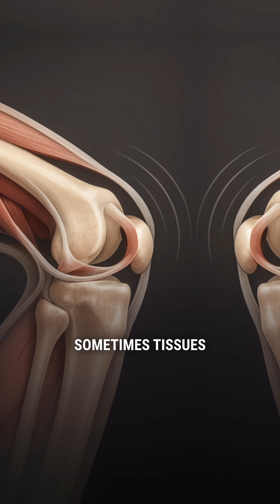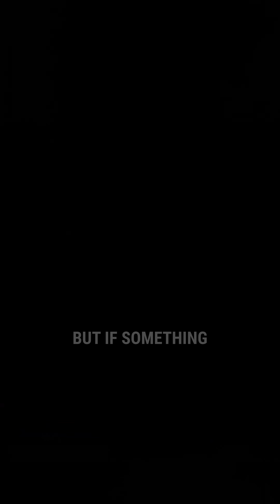Knees popping, cracking, or grinding? That sound might be crepitus.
Crepitus can be caused by cartilage wear, joint inflammation, or even past injuries.

In this video, we’re diving into crepitus—what causes that popping sound in your joints and what it could mean for your health.

If it’s painful or persistent, it’s worth getting checked out.